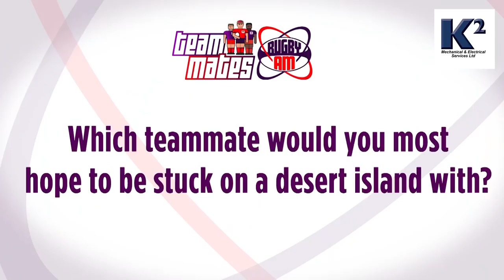K2 Teammates - Catalans Dragons